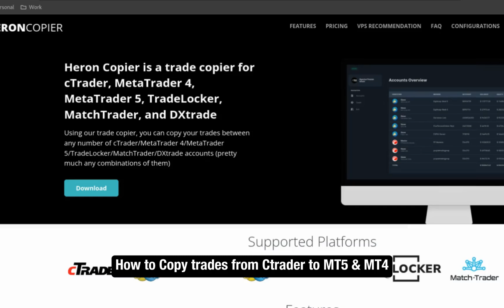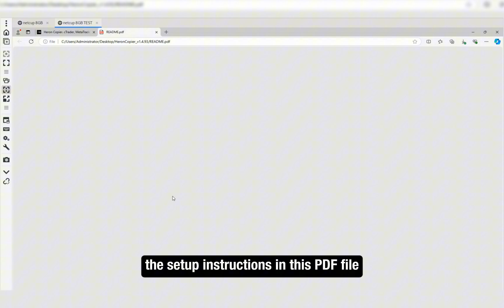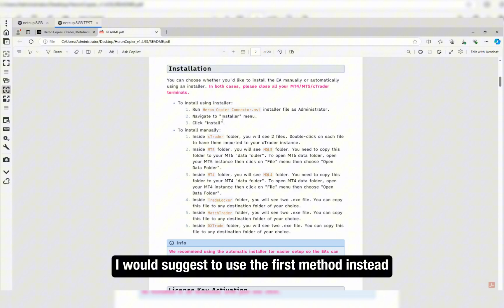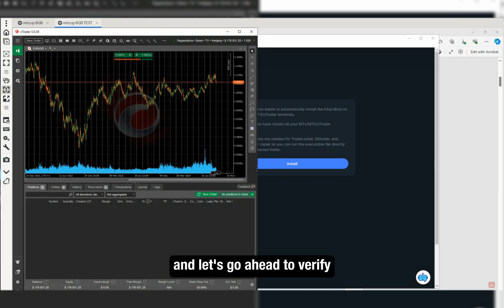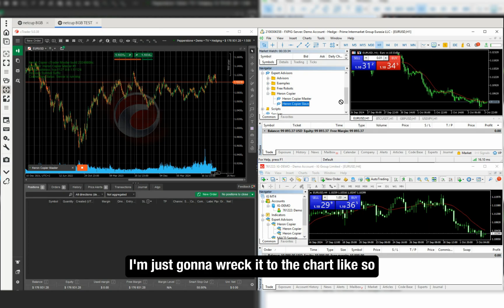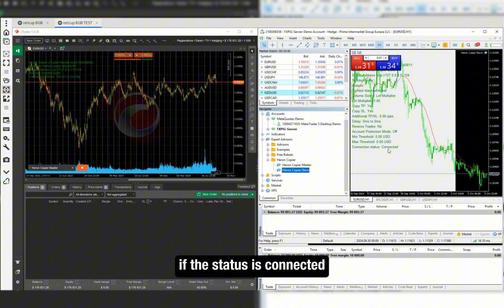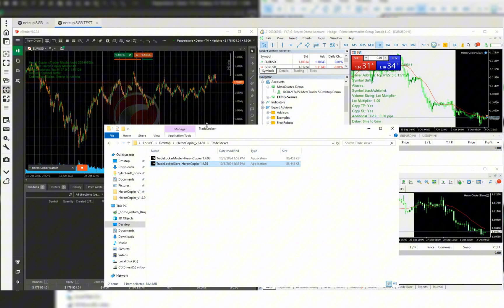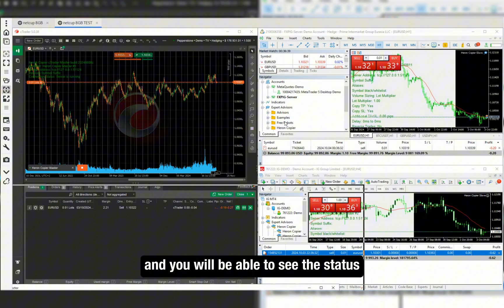How To Copy Trades From cTrader to MT4 and MT5 – Easiest Setup Guide!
The Easiest Way to Copy Trades from cTrader to MT4 and MT5 – Full Setup Guide!

Hi Everyone and Welcome to the TradingFXVPS Channel!

In this video, we'll show you how to copy trades seamlessly from cTrader to MT4 and MT5 using the Heron Copier.

We’ll take you through the entire setup process, from downloading the copier to configuring it for low-latency Forex trading. Whether you're a beginner or a pro, you’ll be up and running with your own trade copier in no time.

Learn how easy it is to install and configure Heron Copier, enabling efficient trade copying across platforms like MT4, MT5, NinjaTrader, and TradeStation. Experience the convenience of managing your trades with real-time updates and seamless integration.

CHAPTERS:
00:00 - Intro
00:26 - Download and Unzip Copier Software
01:38 - Install Required Prerequisites
02:06 - Install the Copier Application
04:07 - Run the Copier Tool
07:00 - Explore Additional Platforms
08:19 - Access Information from Dashboard Risk Disclosure: Futures, foreign currency, and options trading involves substantial risk and is not appropriate for everyone.

Let’s dive into the process and get started with efficient copy trading!